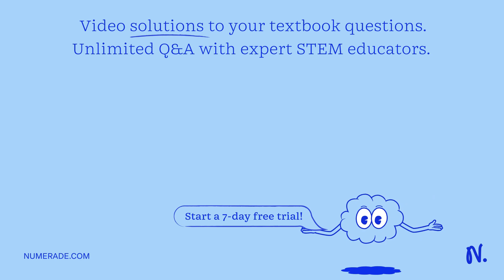Three wooden blocks are connected together using some light string and two massless, frictionless p…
Three wooden blocks are connected together using some light string and two massless, frictionless pulleys; as shown in the diagram below. The tabletop is made out of the same material as the blocks, so the coefficient of static friction Î¼s is the same for the block-to-block and block-to-table surfaces. What is the largest value of m3 (in terms of M, m2, and Î¼s) for which the entire system remains motionless? Hint: there should be seven distinct forces acting on block m1. m2 m1 m3

Join Numerade today at:
DiscoveringtheFundamentals:Newton'sLawsofMotionExplained